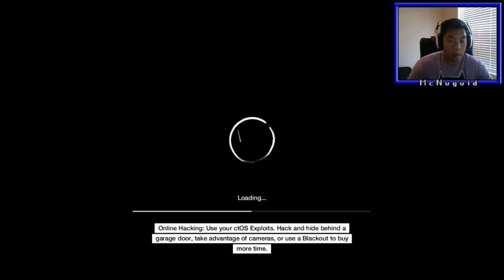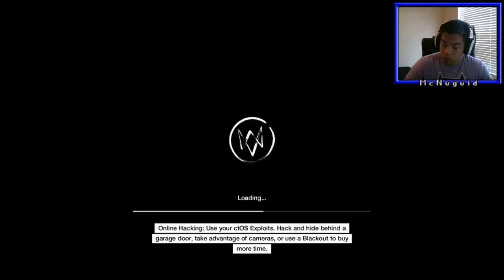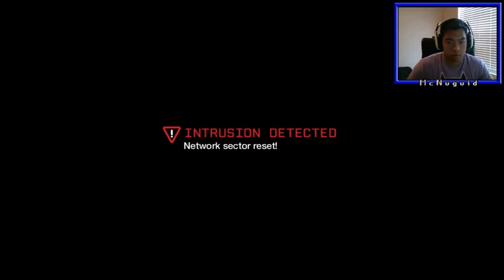Watch Dogs - First Xbox One Playthrough, Part 17 - Let's Play / Gameplay / Walkthrough